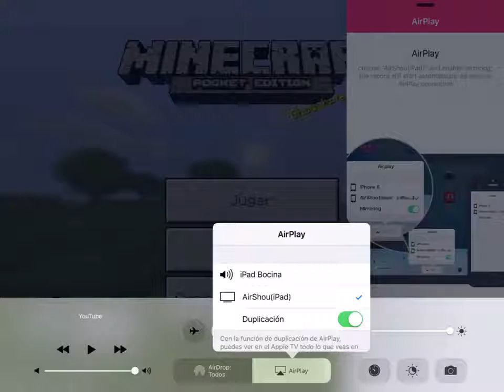Adventure craft cap 2(construyó mi casa😎)